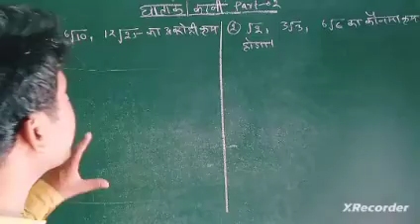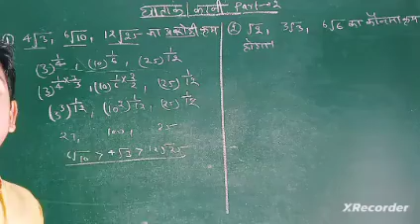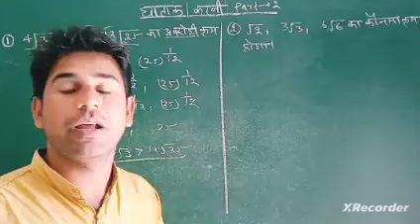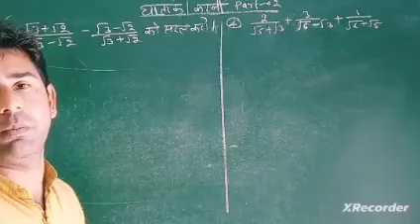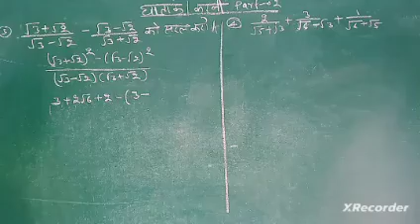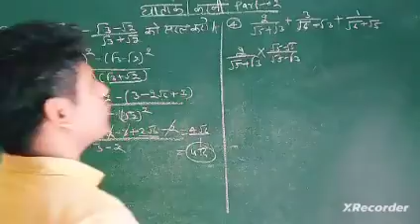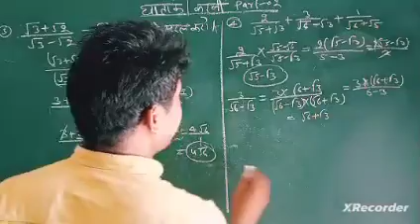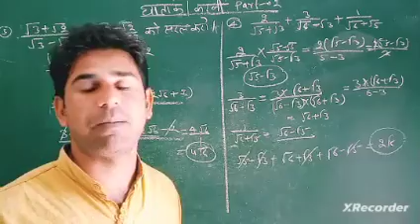करणी/घाताक प्रश्न हल| सभी प्रतियोगिता परीक्षा के लिए|ssc railway cgl cet bank army GD delhi police